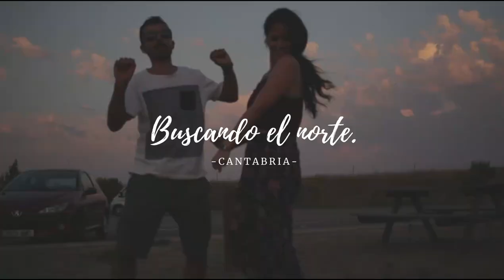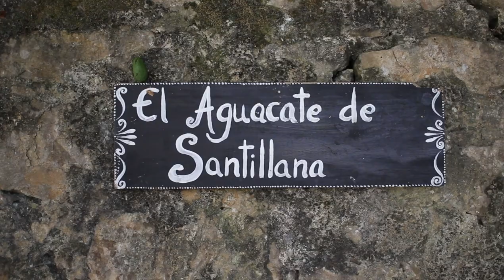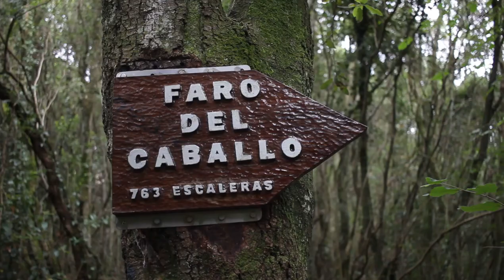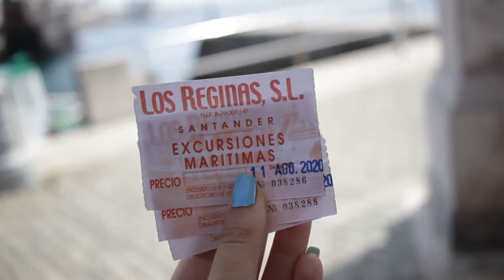CANTABRIA Vlog 🌍 ¿Dónde comimos? ¿Qué visitamos?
Buenos días,

Hoy os traigo un vídeo de nuestro viaje a tierras cántabras.

No os cuento más para que lo veáis jeje
Espero de corazón que os guste,

¡Muak!

Sitios ricos que salen por orden:

-Sobao (El Macho).
-Yogur helado de Enjoy It.
-100 montaditos.
-Cafetería Gallofa & Co.
-Pizzería Vía Mazzini 43.

¿Me ayudas a crear más contenido? ✨✨✨